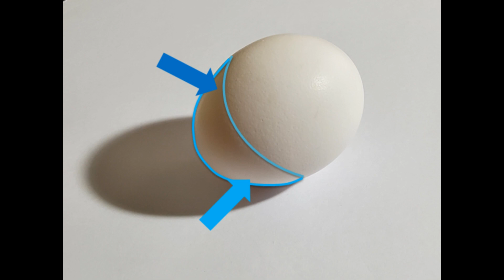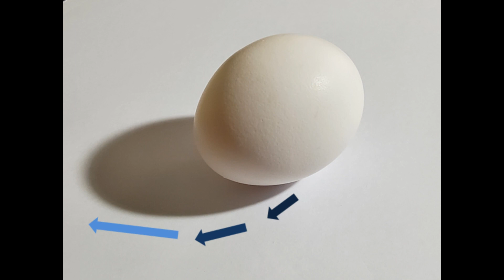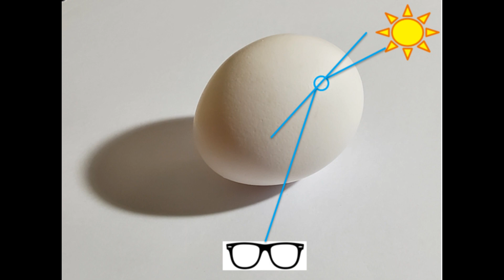Гэрэл болон сүүдрийн ерөнхий ойлголт - Сүүдэрлэлт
Энэхүү хичээлээр би та бүхэнд гэрэл сүүдрийн ёрөнхий ойлголтыг өгөж цаашид зургаа илүү бодитой, мэдрэмжтэй зурахад чинь хувь нэмэр оруулахыг хичээлээ